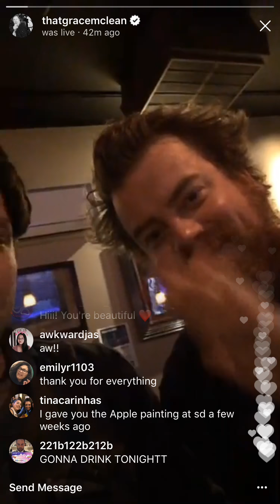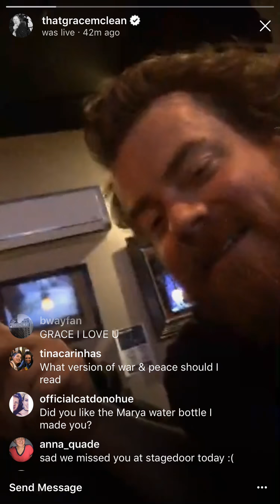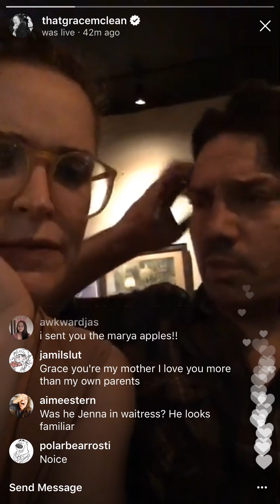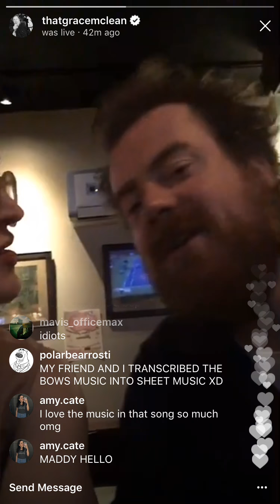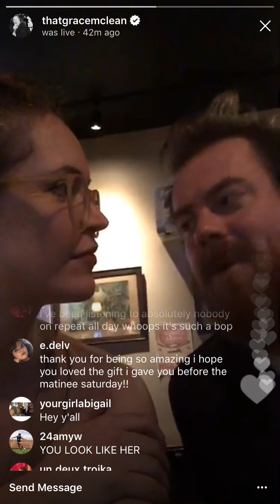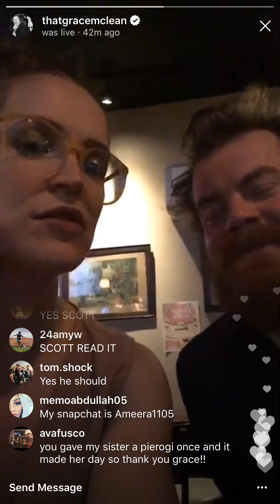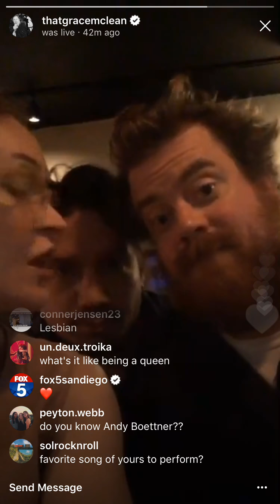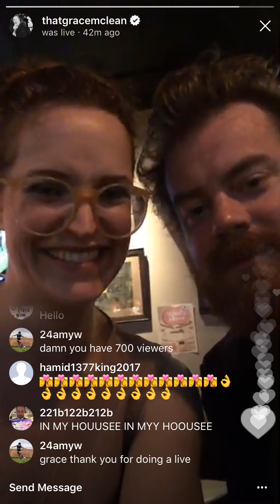Grace McLean's Instagram Livestream | 8/29/17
Grace McLean's livestream on her Instagram with Scott Stangland and her fiancé, Christopher Ryan Grant, on August 29th, 2017.